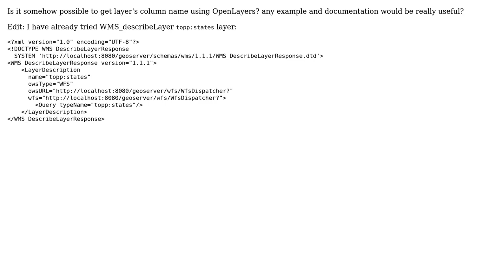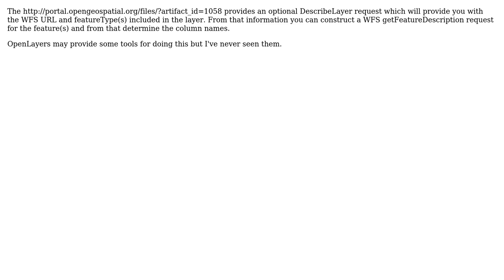GIS: How to get column names of layer (WMS) using OpenLayers? (2 Solutions!!)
GIS: How to get column names of layer (WMS) using OpenLayers?

With thanks & praise to God, and with thanks to the many people who have made this project possible! | Content (except music & images) licensed under CC BY-SA | Music | Images & others | With thanks to user Ozgun Alan user kinkajou user JJD user Ian Turton and the Stack Exchange Network Trademarks are property of their respective owners. You are responsible for your own actions.